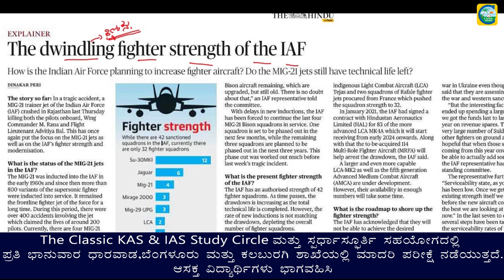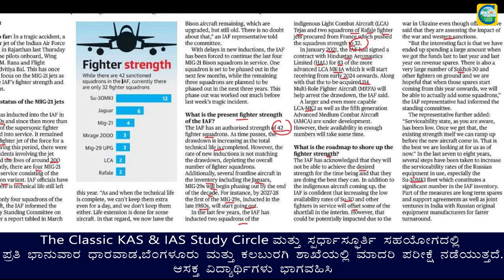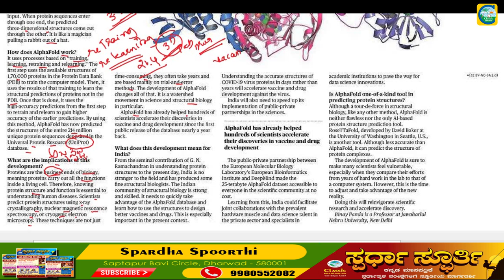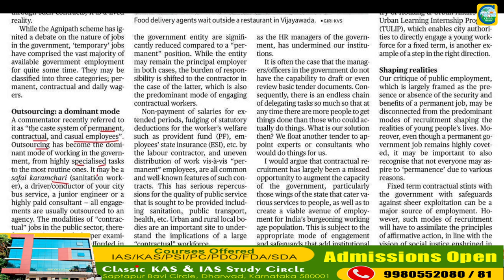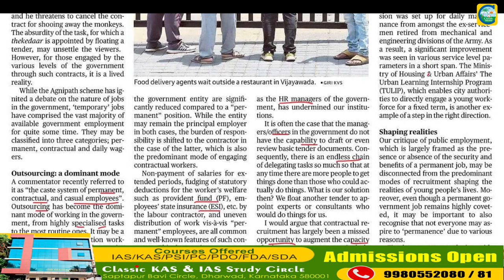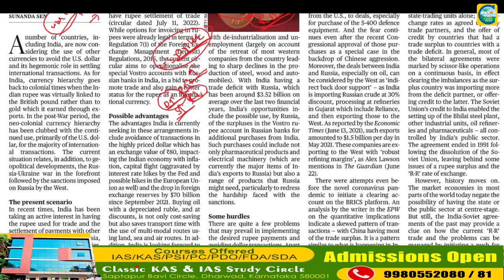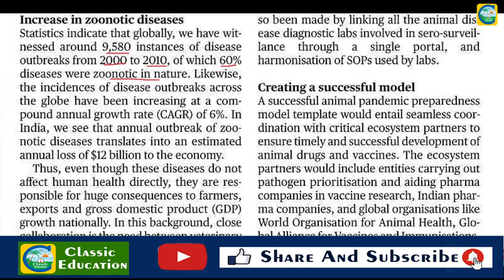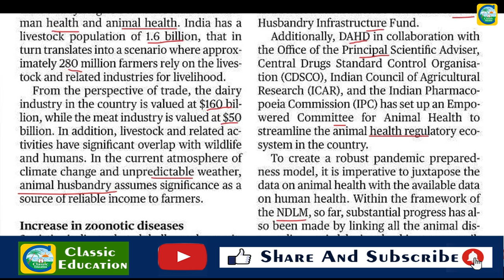2st August 2022|The Hindu Newspaper Analysis & MCQ|ಪ್ರಚಲಿತ ಘಟನೆಗಳ ಬಗ್ಗೆ ಕನ್ನಡದಲ್ಲಿ ವಿಶ್ಲೇಷಣೆ